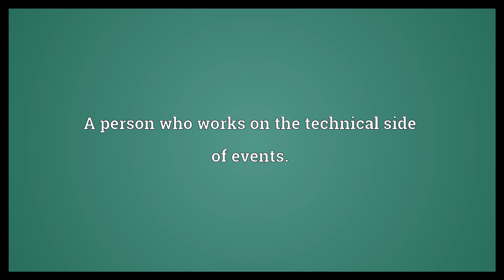Techie Meaning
Video shows what techie means. One who works with, or has an interest in, technology or computers.. A person who works on the technical side of events..  Techie Meaning. How to pronounce, definition audio dictionary. How to say techie. Powered by MaryTTS, Wiktionary